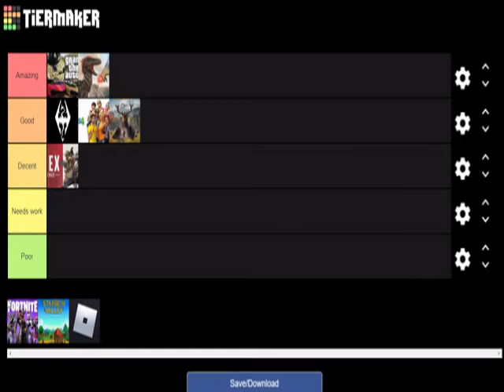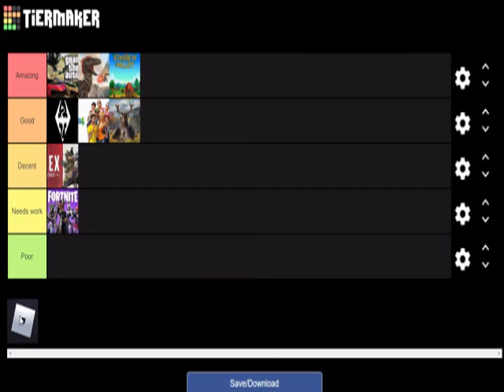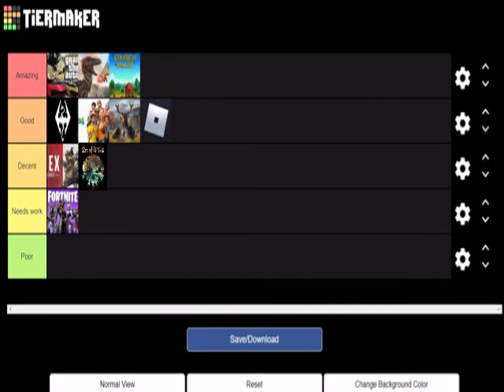MY TOP GAMES TIER LIST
today i made a tier list on my top games